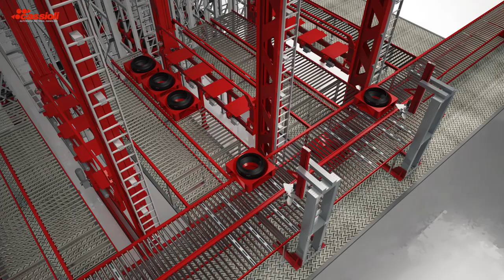Tire Division - Automated Storage System with Stacker Crane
Compared to manual storage systems, automatic warehouses guarantee higher load and handling potential and are therefore the ideal solution in industrial plants specialising in tire production. The Cassioli Green Tire automatic warehouse is a fully customisable system, which allows you to arrange the storage units based on specific customer needs, in terms of space available, capacity and flows. Cassioli experts make available four machinery ranges which, based on the manufacturer’s needs, allow a highly customised solution to be obtained with optimised costs/benefits.
Cassioli guarantees to achieve the highest possible throughput for high-quality tires. Our automated warehouse, specifically designed for tire handling, also allows efficient storage of huge quantities of semi-finished or finished product, revolutionizing the production and distribution of tires for the largest producers.
Cassioli provides complete solutions for the Tire industry, offering systems equipped with all the devices needed to for a rapid and punctual workflow. Cassioli’s software allows total control of materials and processes, providing the real-time data necessary for tire production and stock management.